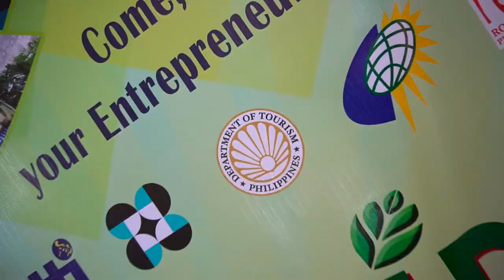Your Islands and Valley of FUN Brand Launch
The Department of Tourism, Cagayan Valley and Northern Philippine Islands Region launched its new regional tourism brand, “Your Islands and Valley of FUN” last July 5, 2019, at the Robinsons Place, Tuguegarao City, Cagayan.

Among the participants present in the event were the different provincial, municipal and city Tourism Officers, various industry stakeholders, the academe, and some members from the media. Former tourism Regional Director Blessida Diwa, RTD Robert Busania and RTD Rose Mary Aquino of Department of Agriculture also graced the occasion.

Photography by Redsonlloyd Films

Co-presented by:
The Department of Agriculture
Robinsons Place Tuguegarao City

In collaboration with:
REGION 2 Travel Agency and Tour Operators Association (R2TATOA)

In cooperation with:
Province of Batanes
Province of Isabela
Province of Quirino
Province of Cagayan
Province of Nueva Vizcaya
City of Cauayan
City of Ilagan
City of Santiago
City of Tuguegarao

Cagayan National High School
Cagayan State University
University of Cagayan Valley
St. Paul University Philippines

Media partners:
Cagayan Valley Bloggers Society Redsonlloyd Films

Special thanks to:
Semper Fi for our lights and sounds